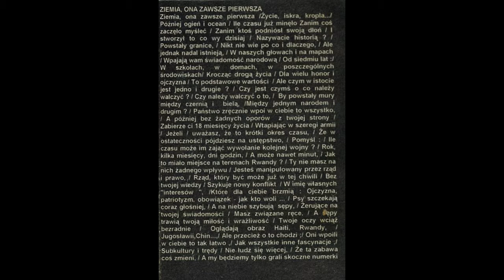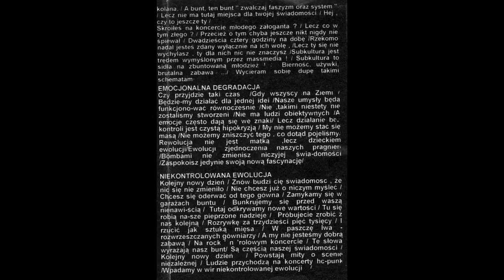Antypatia – Chociaż ty jeden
„Chociaż ty jeden” – trzecia piosenka na stronie A kasety Antypatii „Niekontrolowana ewolucja” (wytwórnia Qrva Sistema, 1995). Tomasz Mikoński „Lucy” (gitara, wokal), Marcin Wróblewski „Wróbel” (perkusja), Mirosław Stolz „Niuchacz” (gitara basowa), Ada Guz „Hoover” (wokal)